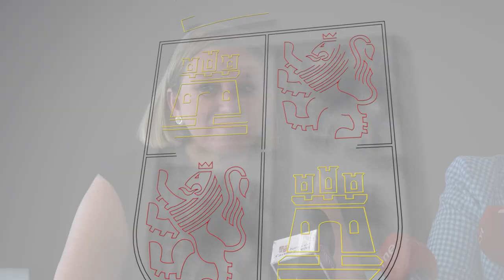04/07/23 Isabel Blanco firma protocolo colaboración con Michelín para favorecer el empleo femenino